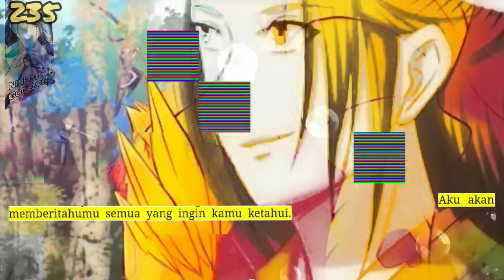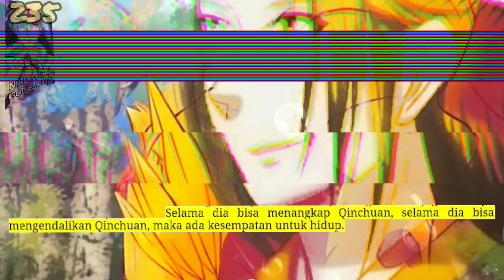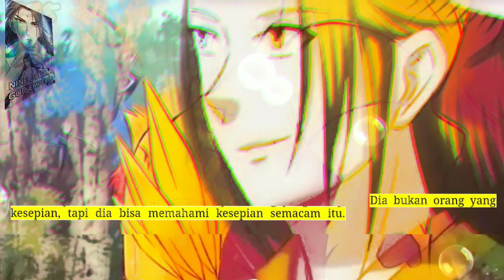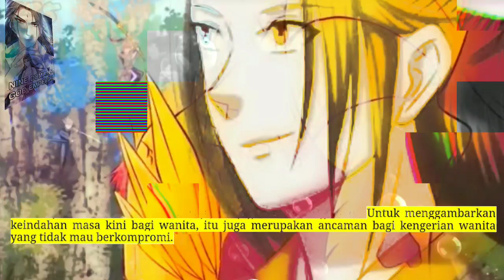Sembilan Domain Dewa Kaisar season 235